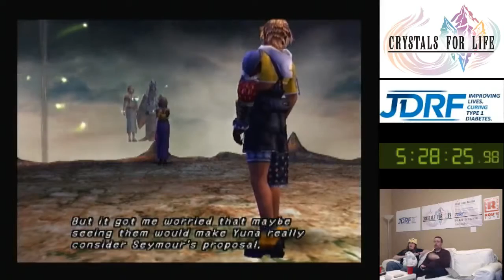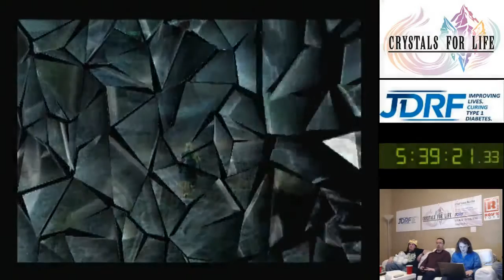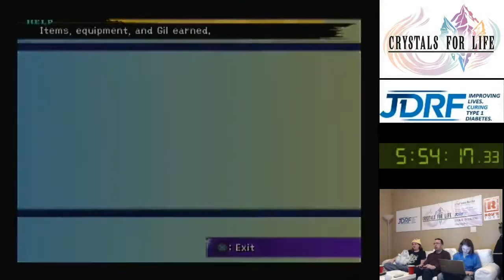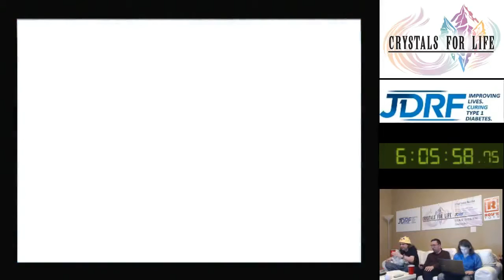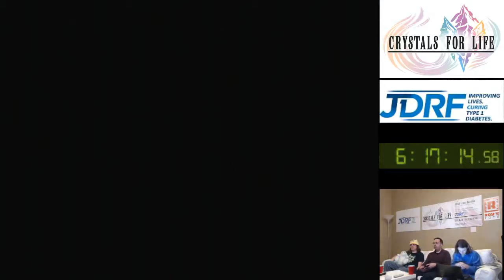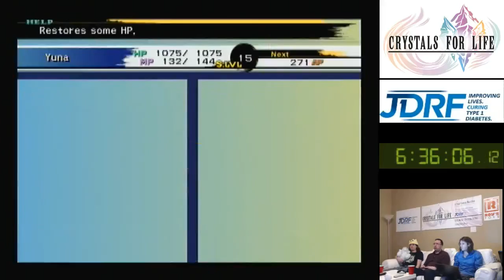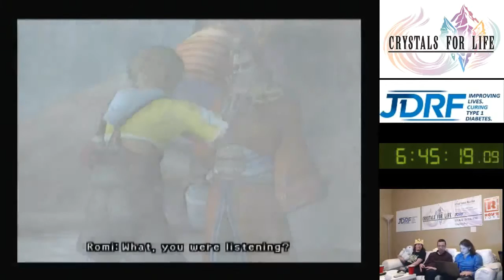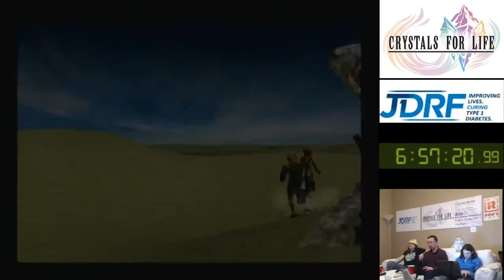Crystals For Life 2013 - Final Fantasy 10 (Part 4 of 7)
Game 14 of the Crystals For Life marathon, playing Final Fantasy 10.  All donations for this marathon go to the Juvenile Diabetes Research Foundation (Canada).